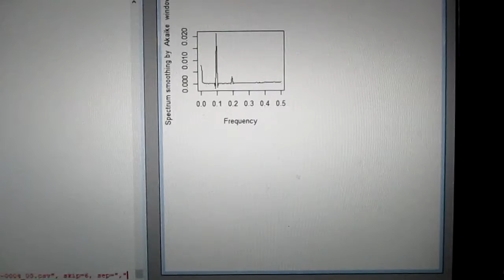‹統計的な考え方›を利用した「超音波技術（R言語）」 ultrasonic-labo